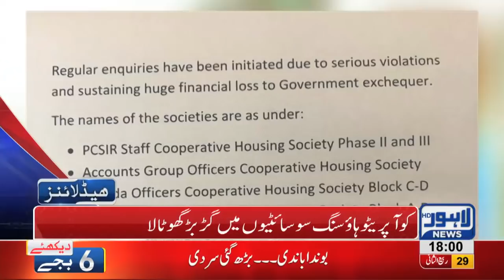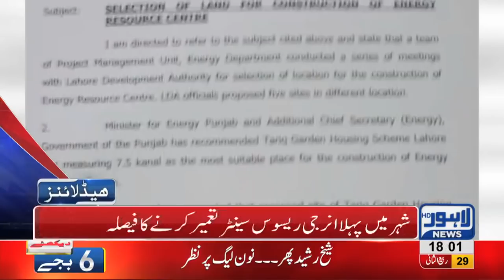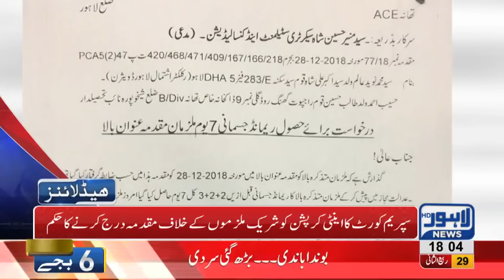06 PM Headlines Lahore News HD – 5th January 2019